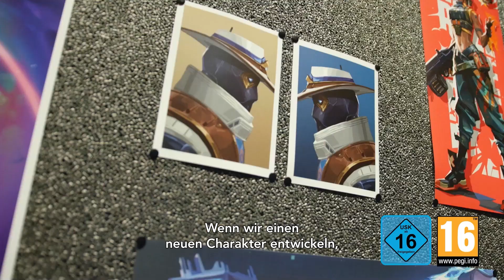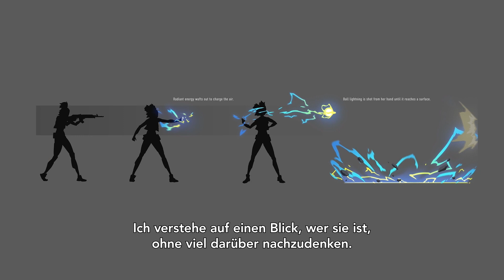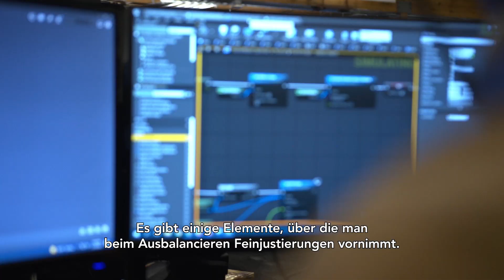Neon und Agentendesign 2022 // Entwicklertagebücher – VALORANT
Da VALORANT nun seit fast zwei Jahren Taktiker, Duellanten, Wächter und Initiatoren entwickelt, wollten wir endlich einen Blick darauf werfen, wie wir die Zukunft der Agenten gestalten – angefangen mit Neon.

John Goscicki, Character Producer
Ryan Cousart, Game Designer